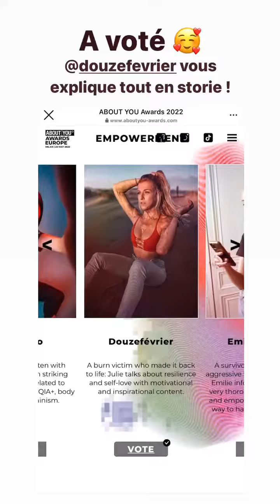LATELIER DE ROXANE - 16 Mai 2022